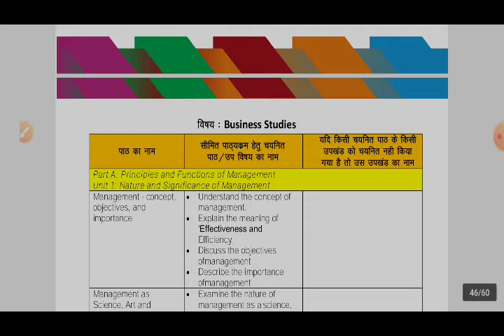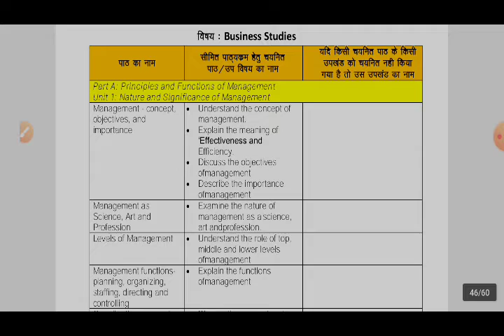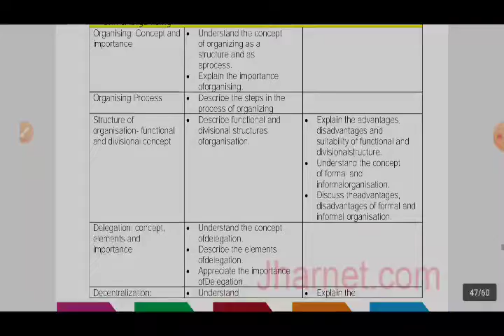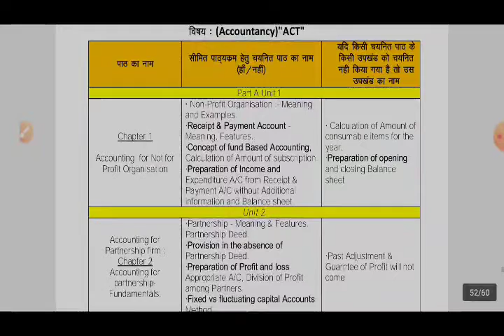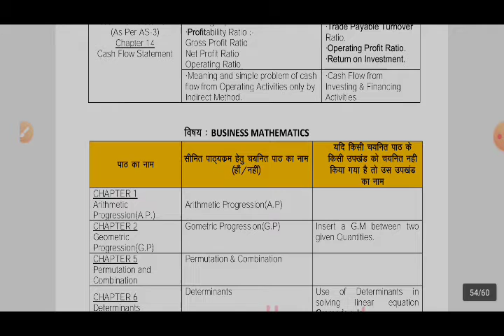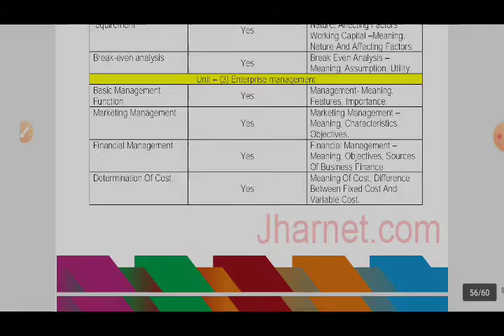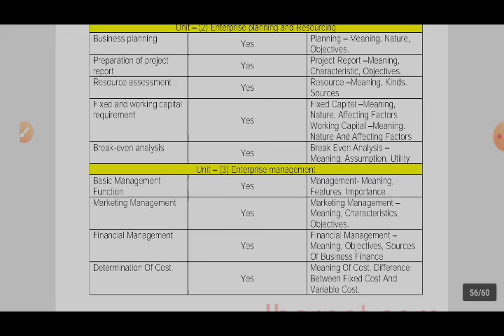JAC class 12 th Commerce detailed explanation of reduced Syllabus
Hello दोस्तों